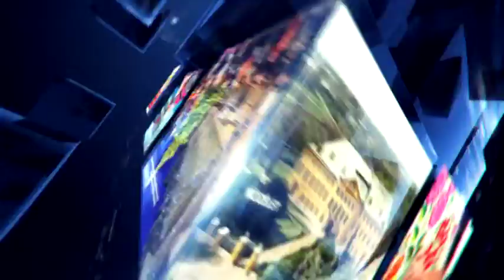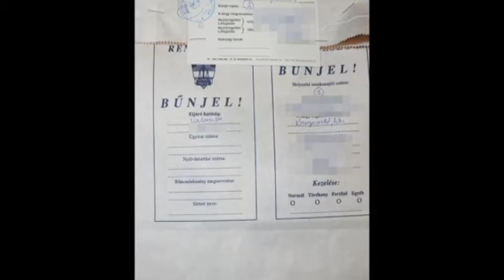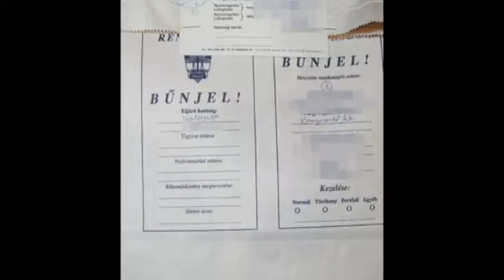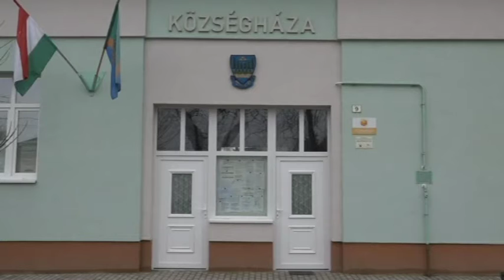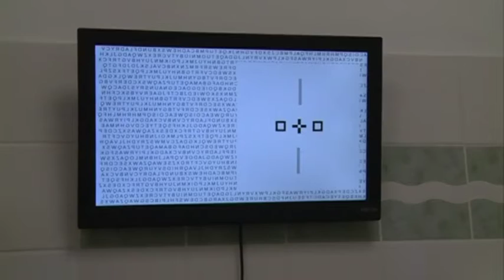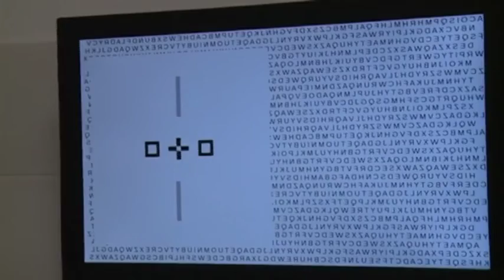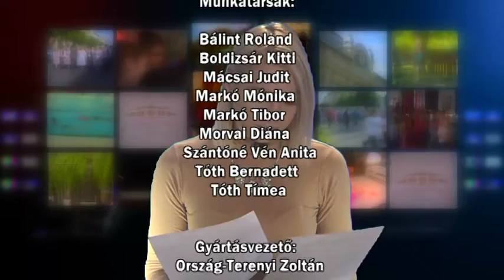Híradó 2019. 10. 17.